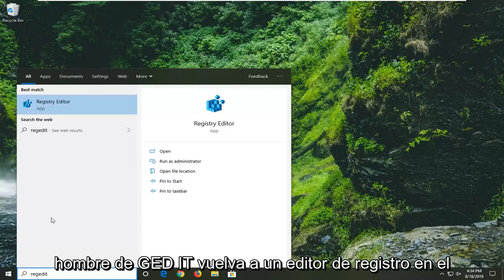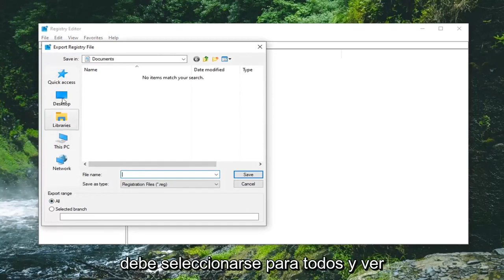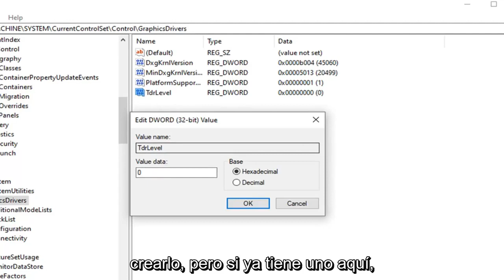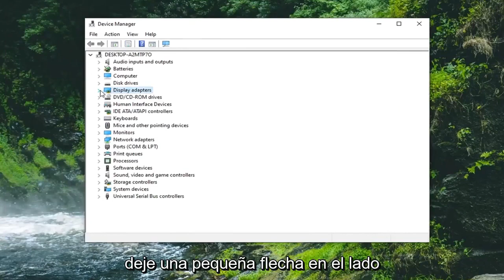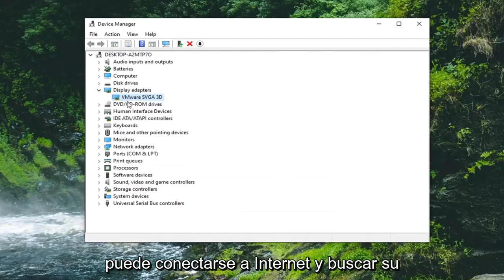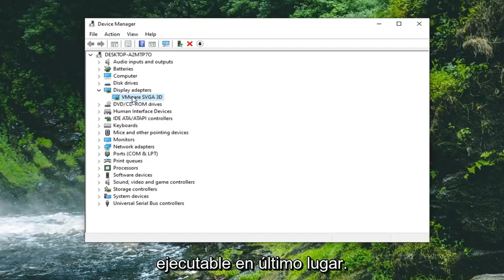Cómo reparar el error de motor de Apex Legends 0x887a0006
Solucionar el error del motor de Apex Legends - 0x887A0006 - "DXGI_ERROR_DEVICE_HUNG"

¿Te suena esto familiar? Si recibe este error de DirectX "DXGI_ERROR_DEVICE_HUNG" en su computadora, es posible que incluso bloquee sus juegos.

Este es uno de los errores comunes de DirectX en computadoras con Windows, y existen soluciones para corregir DXGI_ERROR_DEVICE_HUNG en su computadora.

Este error significa que el dispositivo de la aplicación falló debido a comandos mal formados enviados por la aplicación, como se indica en la documentación oficial de Microsoft disponible en línea. Este es un problema de tiempo de diseño que debe investigarse y corregirse. El error a menudo aparece en medio de varios videojuegos y hace que se bloqueen casi instantáneamente mientras se muestra este error en la pantalla.

Este es uno de los pasos de solución de problemas más básicos cuando se trata de resolver problemas relacionados con los videojuegos. Sin embargo, varios usuarios pudieron resolver el problema utilizando solo este método y les ha ahorrado días y días de resolución de problemas. Además, no puede salir nada malo y aún así terminará el día con el último controlador de tarjeta de video instalado en su computadora.

0x887a0006 dxgi_error_device_hung